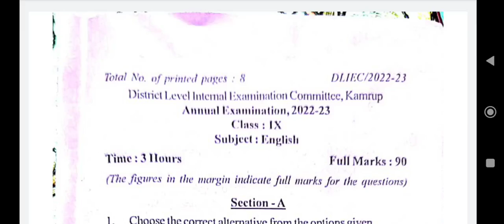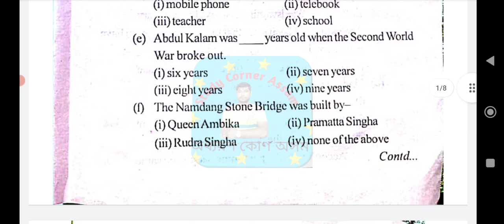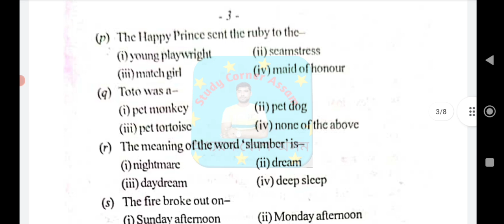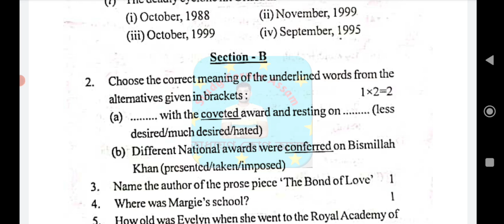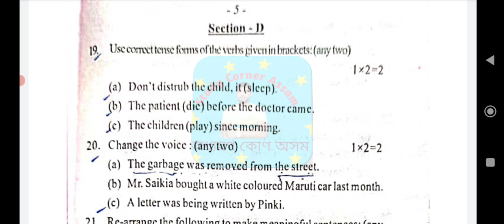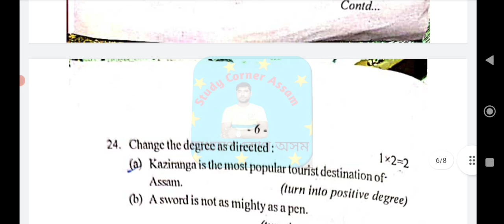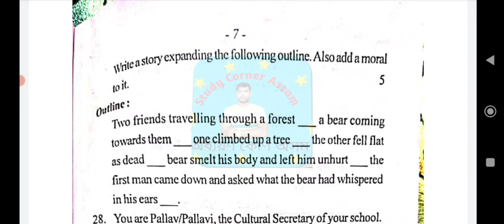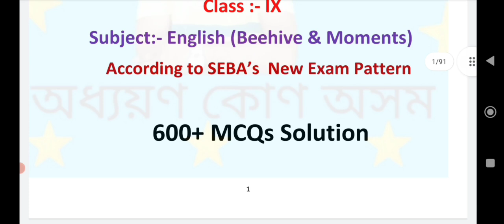Kamrup District Class IX Annual Examination 2023|English question paper with solved MCQs and grammar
আমাৰ Study Corner Assam ৰ তৰফৰ পৰা প্ৰস্তুত কৰি উলিওৱা নৱম শ্ৰেণীৰ ইংৰাজী বিষয়ৰ (English ) MCQs Answer Bank E-Book খন পাবলৈ ছাত্ৰ-ছাত্ৰীসকলে প্রথমে ৫০ টকা (50 Rupees) pay কৰিব লাগিব আৰু Payment receipt বা Screen shoot আমাৰ gmail id – বা WhatsApp Number লৈ প্ৰেৰণ কৰিব লাগিব। Payment receipt বা Payment Screen shoot পোৱাৰ লগে লগে আমি তেওঁক E-Book খন প্ৰেৰণ কৰিম।
Payment Details -
UPI id : pchetia079@okaxis
Or

Pdf:-

This  is a model /Sample question paper  for the following mention district:-

Baksa district Class IX Annual examination 2023

Barpeta district Class IX Annual examination 2023

Biswanath district Class IX Annual examination 2023

Cachar district Class IX Annual examination2023

Charaideo district Class IX Annual examination 2023

Chirang district Class IX Annual examination2023

Darrang district Class IX Annual examination 2023

Dhemaji district Class IX Annual examination 2023

Dhubri district Class IX Annual examination2023

Dibrugarh district Class IX Annual examination 2023

Dima Hasao (North Cachar Hills) district Class IX Annual examination2023

Goalpara district Class IX Annual examination 2023

Golaghat district Class IX Annual examination 2023

Hailakandi district Class IX Annual examination2023

Hojai district Class IX Annual examination 2023

Jorhat district Class IX Annual examinationl 2023

Kamrup district Class IX Annual examination 2023

Kamrup Metropolitan district Class IX Annual examination 2023

Karbi Anglong district Class IX Annual examination 2023

Karimganj district Class IX Annual examination 2023

Kokrajhar district Class IX Annual examination 2023

Lakhimpur district Class IX Annual examination 2023

Majuli district Class IX Annual examination 2023

Morigaon district Class IX Annual examination 2023

Nagaon district Class IX Annual examination 2023

Nalbari district Class IX Annual examination 2023

Sivasagar district Class IX Annual examination 2023

Sonitpur district Class IX Annual examination 2023

South Salamara-Mankachar district Class IX Annual examination 2023

Tinsukia district Class IX Annual examination2023

Udalguri district Class IX Annual examination 2023

West Karbi Anglong district Class IX Annual examination 2023

Tamulpur district Class IX Annual examinationl 2023

Bajali district Class IX Annual examination 2023